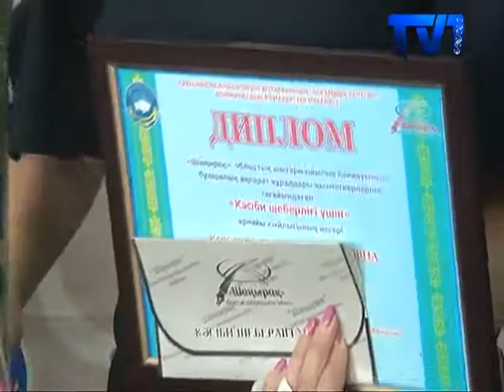ВПЕРВЫЕ В КАРАГАНДЕ ПРОШЕЛ ТВОРЧЕСКИЙ КОНКУРС «ШАНЫРАК» В СФЕРЕ ЖУРНАЛИСТИКИ.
Всего из Карагандинской области было подано 18 заявок, 10 участников награждены денежными премиями и дипломами.В конкурсе принимали участие работники СМИ, они должны были предоставить собственные работы на тему «Дружба.Согласие.Единство. Толерантность».
Как уверяют организаторы, главная цель конкурса –укрепление общественного согласия и национального единства.Это важный фактор благополучия нашей страны, так считает один из победителей конкурса Гульнур Жакен. Она стала обладателем награды за «Профессиональное мастерство», представив свою диалоговую программу «Багыт», с участием руководителей этнокультурных объединений.
Организаторы конкурса «Шанырак» общественное объединение «Союз  молодежи города Жезказган» в соответствии с заказом КГУ «Когамдык келисим» аппарата акима Карагандинской области. Требования были строгими, условия жесткими, но все участники справились на «отлично».
Победителей определяли по трем призовым местам и по трем номинациям. Награды вручали за лучшие статьи в печатных и электронных изданиях, за лучшие видеосюжеты информационных выпусков и телевизионных программ, а также за лучшие радиопрограммы и материалы информационных агентств и сетевых изданий. Светлана Свичучаствует впервые и уже есть, чем гордится.
Победителям конкурса вручены денежные призы и дипломы. Такие конкурсы станут доброй традиций, и ежегодно будут проводиться в преддверии профессионального праздника работников СМИ, заявляют организаторы.